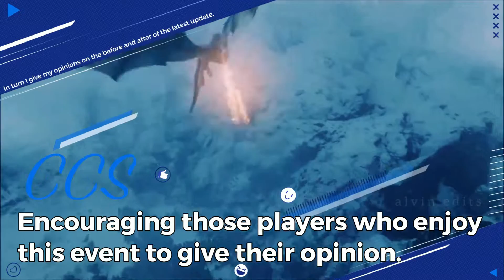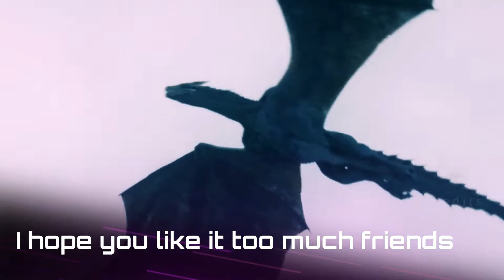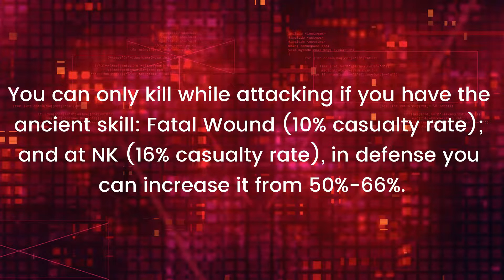GAME OF THRONES: CAMBIOS EN ASEDIO DE CIUDAD CAMPEONA.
Buenas amigos, el día de hoy les traigo todos los cambios sobre el evento de Asedio de Ciudad Campeona,